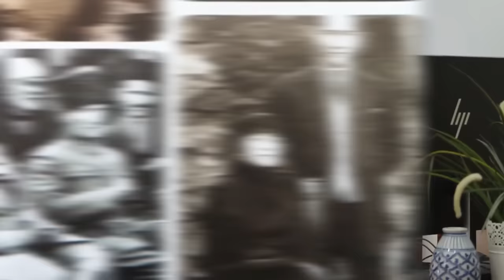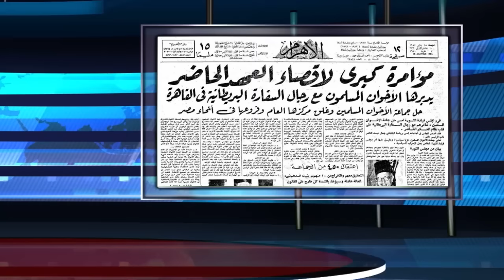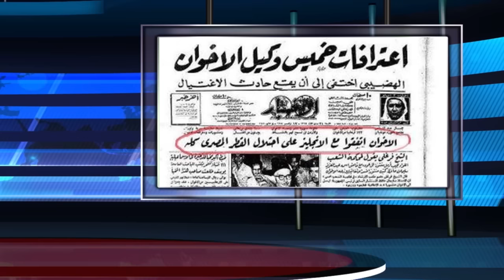مراجعة لمسيرة أردوغان | الحلقة الأولى: صدمة سقوط الخلافة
هل أردوغان خليفة للمسلمين؟ أم سلطان عثماني؟ أم رئيس محافظ لجمهورية علمانية؟ أم هو مجرد شخص انتهازي متسلق؟ هل هو دكتاتور أم ديمقراطي؟ هل ندعمه وندعو له أم نعاديه وندعو عليه؟

أهلا بكم في هذه السلسلة الأسبوعية التي نخصصها لمراجعة مسيرة الرئيس التركي رجب طيب أردوغان.

نبدأ الحلقة الأولى بمقدمة تاريخية عن المؤامرات التي أدت إلى سقوط الخلافة وما زالت تحول دون عودتها، وعن محاولات الإسلاميين لاستعادة الخلافة، وخصوصا في تركيا التي كانت معقلها الأخير.

هذه السلسلة من ست حلقات، تأتيكم مساء كل أربعاء بإذن الله.

السبيل على منصات التواصل الاجتماعي:
فيسبوك

بودكاست السبيل على:
جوجل بودكاست